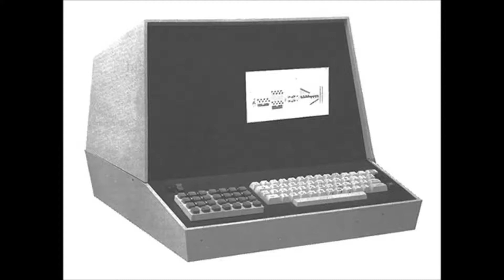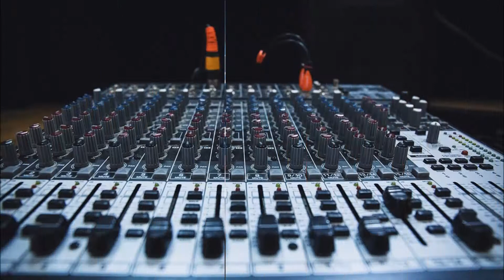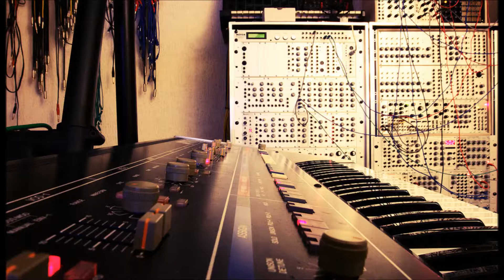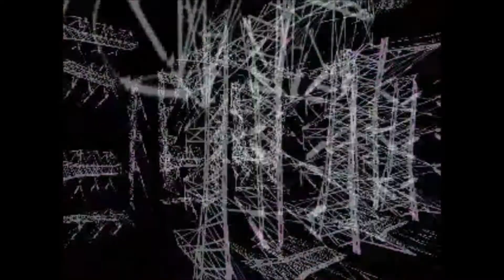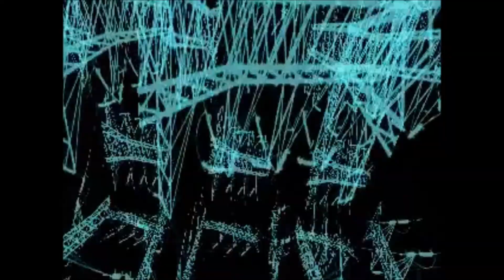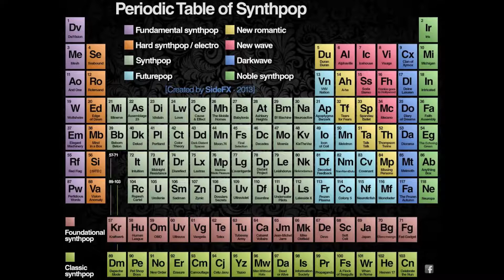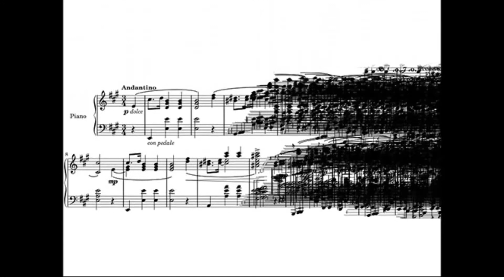Pfirter mix 126.1 bpm